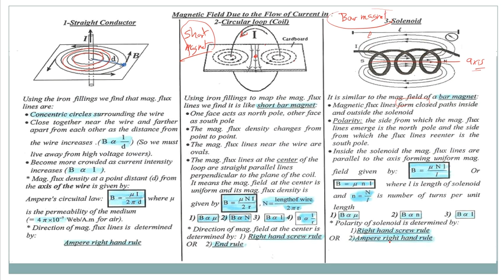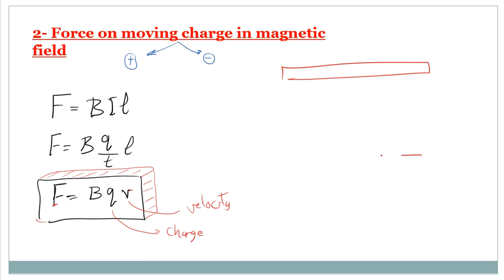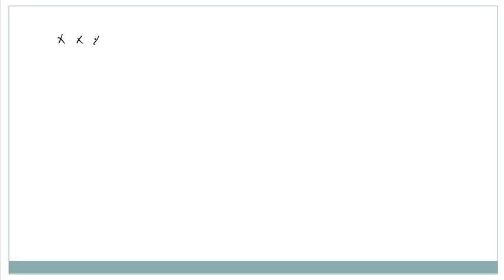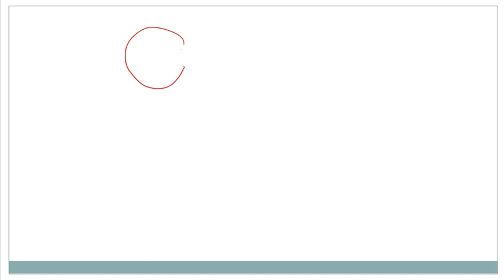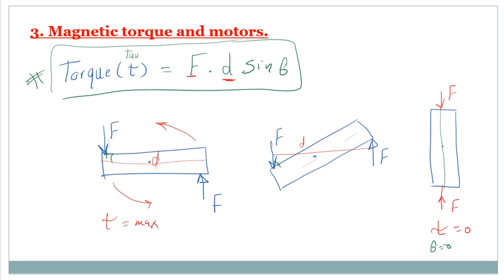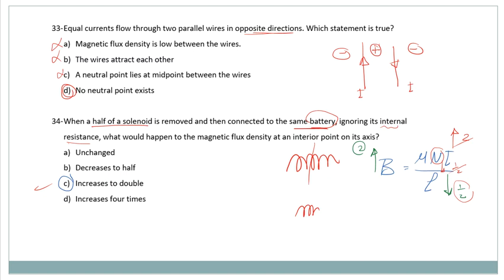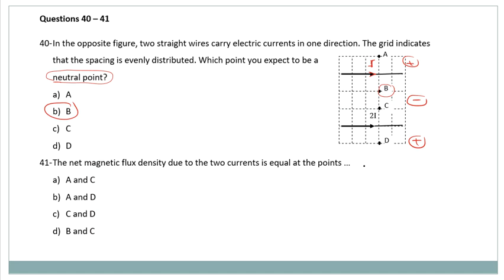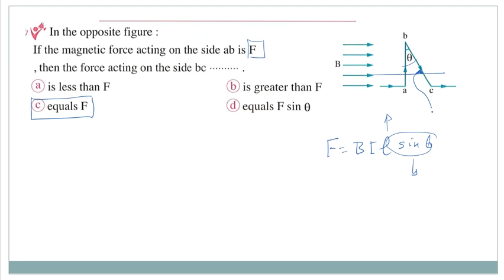Revision on Magnetic force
لنك القناة